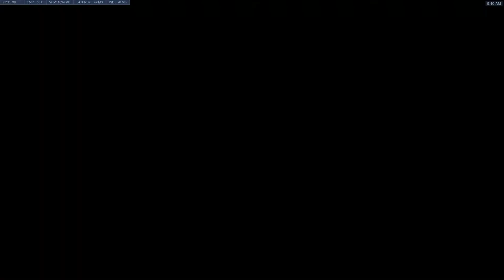Overwatch 2018 09 01 09 37 19 01